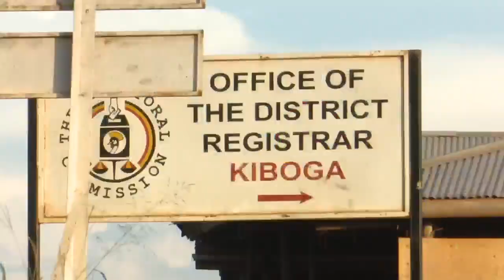Heifer International _East Africa Youth Inclusion Program (EAYIP) _Impact stories FISH DOCUMENTARY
The EAYIP program has facilitated access to finance for young entrepreneurs to start or expand businesses and supports the creation of an enabling environment for youth to increase participation in agribusiness and hub model replicated in new value chains supporting young men and women.